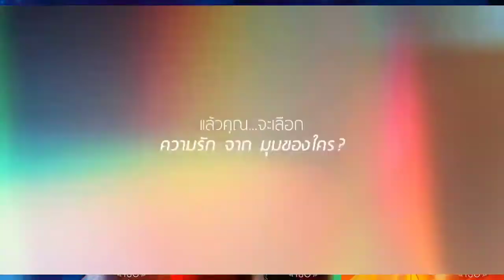2020-12-23 Major Group Facebook Live วอนเธอ 3 หนุ่ม เซ้นต์ มีน พีค